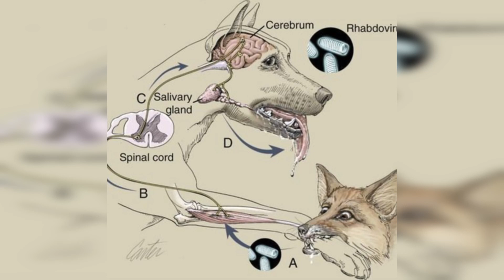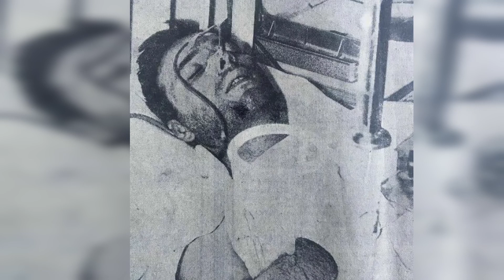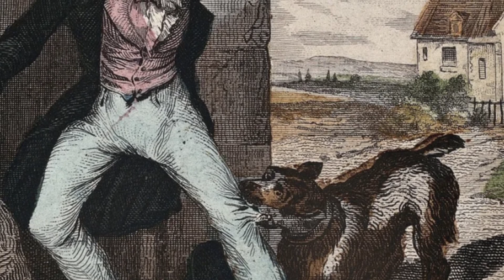The TERRIFIC History of rabies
rabies vaccine,rabies patient,rabies,rabies vaccine for the thai market,dog bite emergency treatment,dog rabies vaccine side effects,dog rabies vaccine how long does it last,dog bite management,rabies vaccine dogs,rabies virus,does rabies make you a zombie,health,medicine,history,knowledge,science